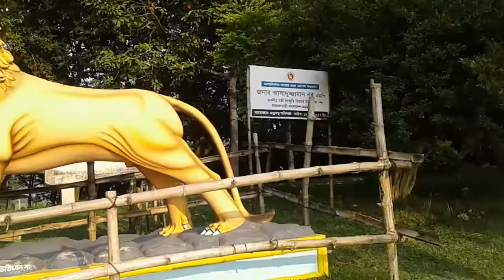উত্তরবঙ্গের অপরূপ সৌন্দর্যের নীলসাগর পর্যটন কেন্দ্র সবার মন ছুয়ে যায় দেখুন...